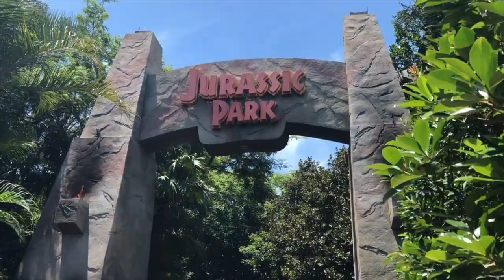Catholic Priests @ Universal Studios: Islands of Adventure